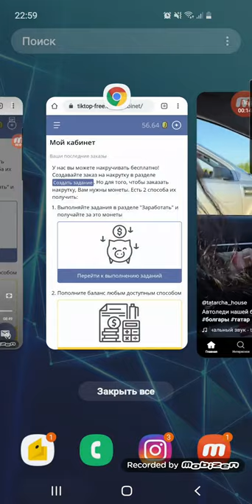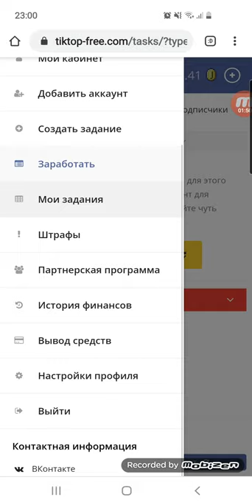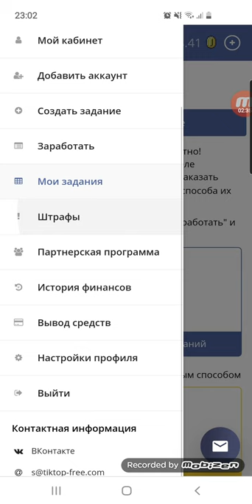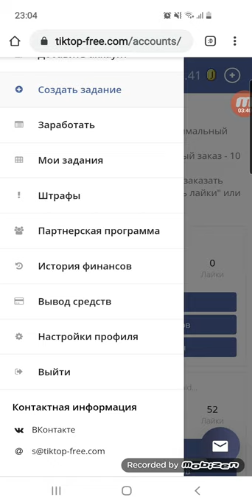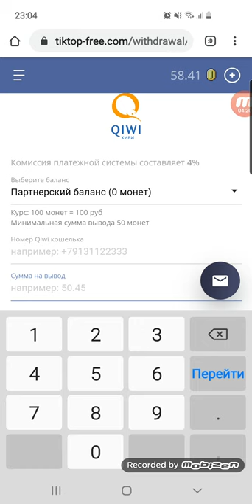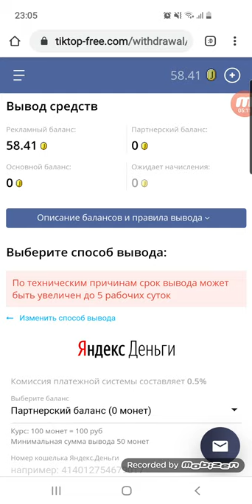Tik tokda pul ishlashning 1-QISM 1-siri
TIK TOK 2020 YIL YANVARDAGI ALGARITMINI O'ZGARTIRGANIDAN KEYIN O'ZBEKISTON HUDUDIDA PUL TIKTOKDAN ANCHA QIYIN BOLIB QOLDI FAQAT REKLAMA ORQALI OZ MIQDARDAGINA DAROMAT TOPISHINGIZ MUMKIN ((( WARNING DIQQAT Video next kannali hech kimi majburlab shu saytdan pul topishini va risk qilishini istamiydi yuragida qiziqish bolganlar kirib oz imkoniyatini sinab korishlari mumkin. WARNING2 VIDEONEXT HECH KIMGA 100%KAFOLAT BERMIYDI TUSHUNKI HAMMA SAYTDA ISHLASHNI BILMAGANDAN KEYIN NO ODATIY FIKRLARNI BILDIRADI SOQQANI ISHLASH KERE

KOCHA TOLA PUL FAQAT BIZ UNI TERIB OLISHNI BILMAYMIZ